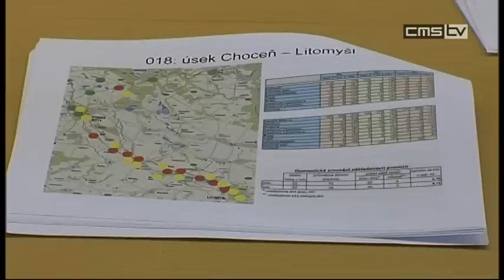CMS TV Litomyšl - Kraj chce šetřit na osobních vlacích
Náměstek hejtmana Pardubického kraje přijel do Litomyšle spolu se zástupci Českých drah. 21. února se konala schůzka s představiteli obcí ležících na železniční trati Choceň -- Litomyšl. Zatímco z Vysokého Mýta do Chocně je cestujících dost, zájemců o vlakové spojení z Vysokého Mýta do Litomyšle stále ubývá.  Provoz je neekonomický jak pro České dráhy, tak pro kraj, který osobní dopravu dotuje. Varianty chystané optimalizace dopravy jsou v podstatě tři.  Pokračovat v osobní dopravě na železnici, ale změnit grafikon. Nahradit přepravu kompletně autobusy. Nebo něco mezi tím -- zachovat nejvytíženější vlakové spoje a ostatní řešit posílením autobusové přepravy.